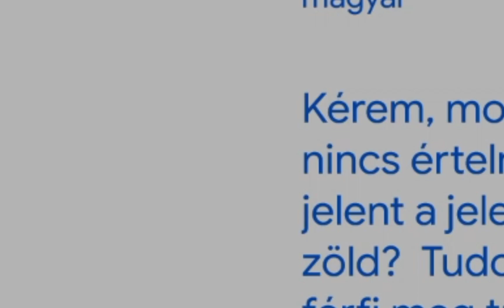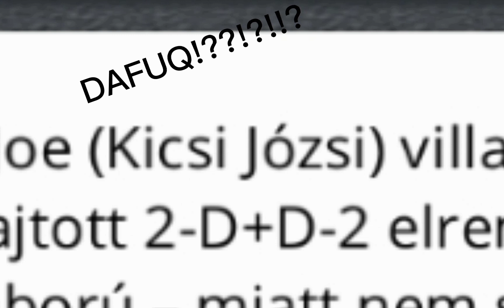Funny moments (ok.)